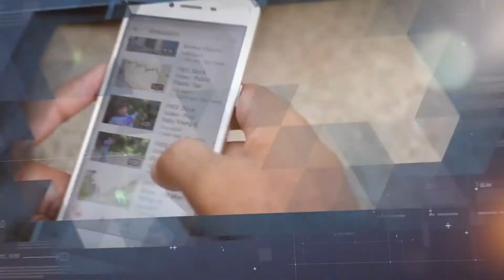ٻيهر هلائڻ | ڊجيٽل لٽريسي اسڪول | Din Muhammad Dars